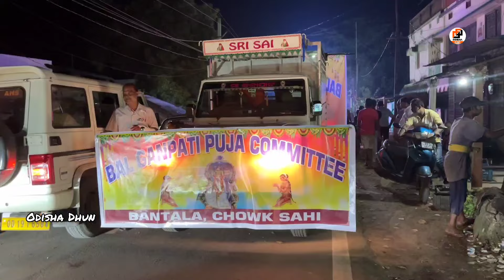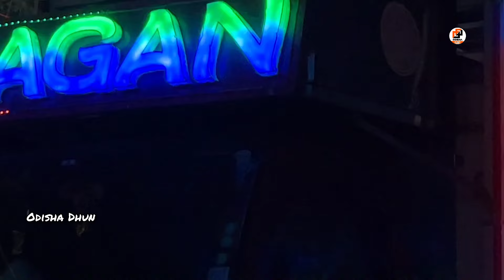Bantala Ganesh Puja Bhasani 2023 | Dj Rasmi V.3, Dj Shine 3D, Dj Sun V3, Dj Gagan, Dj Saajz, Dj SM